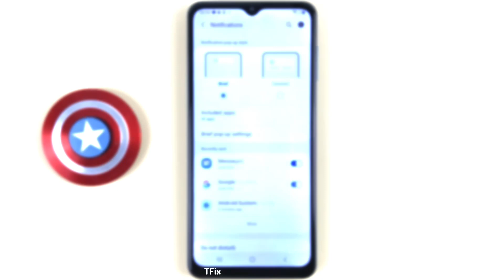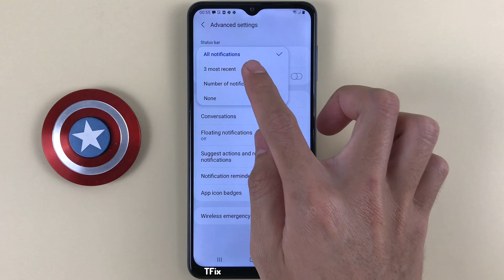How to turn off or change status bar number notification style on Samsung A12 Android 11